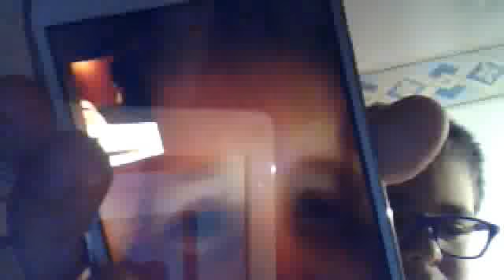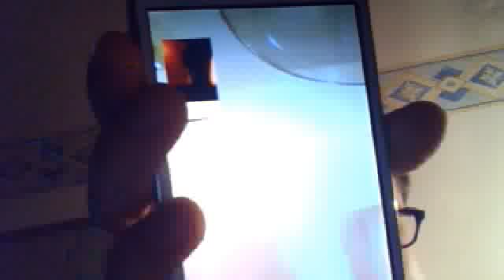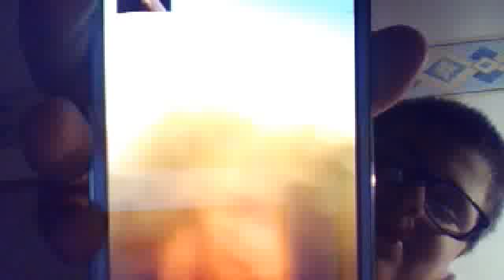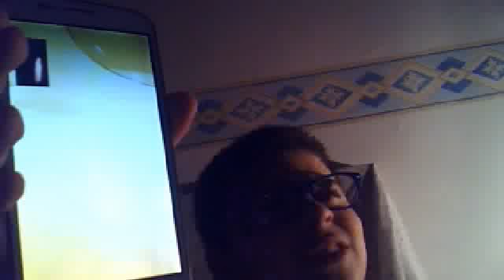Mi mancava youtube vlog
Vlog insieme ad alessandro.Siiiiiiii finalmenteeeeeeeeee!